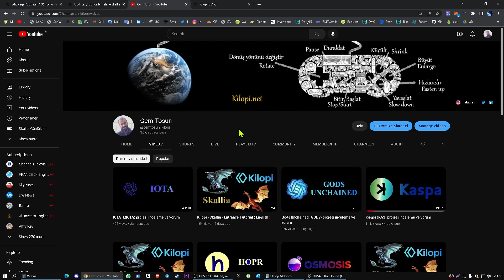Kilopi - Skallia - Guardianlar ve Skeleton Knight